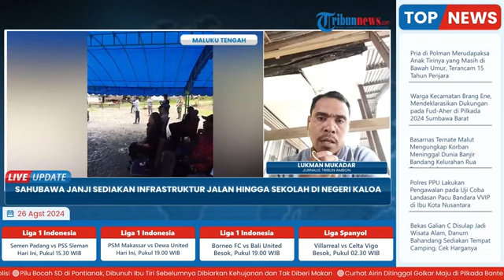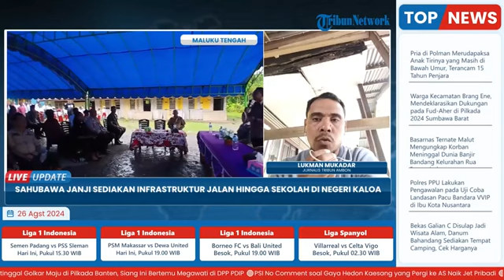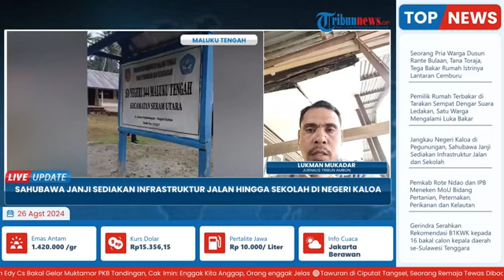Jangkau Negeri di Pegunungan, Sahubawa Janji Sediakan Infrastruktur Jalan hingga Sekolah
MASOHI, TRIBUNAMBON.COM - Penjabat Bupati Maluku Tengah, Rakib Sahubawa memenuhi janjinya untuk mengunjungi Negeri Kaloa di pegunungan Seram Utara.

Pasalnya, kunjungan kali ini merupakan kunjungan Pemerintah Daerah yang kedua setelah 34 tahun kunjungan pertama Bupati Kabupaten Maluku Tengah 34 tahun sebelumnya.

Program: Live Update Maluku
Uploder Video: Ode Alfin Risanto
Reporter: Lukman Mukaddar